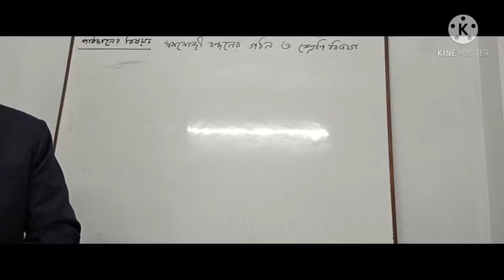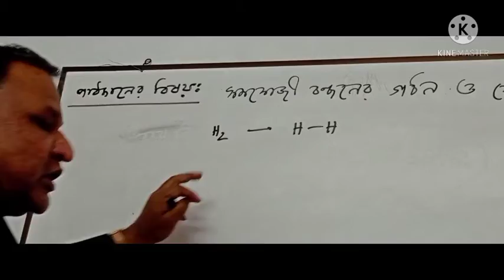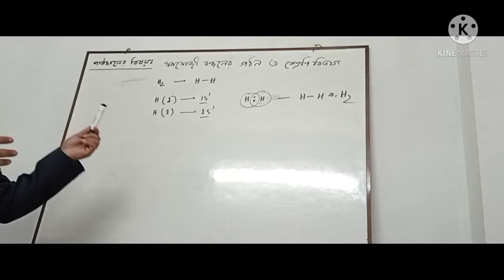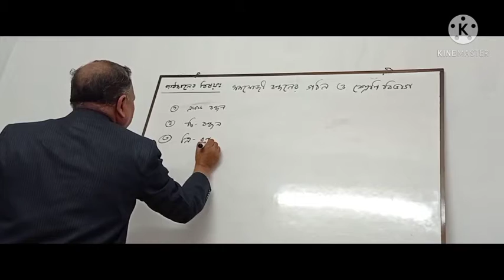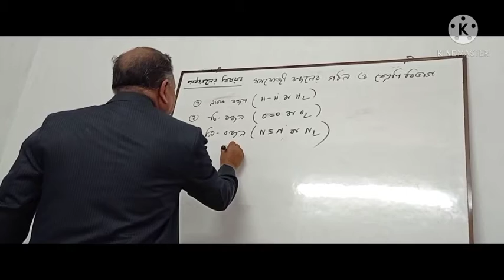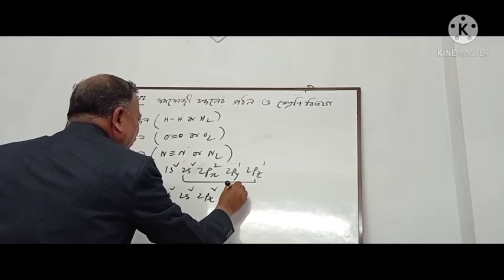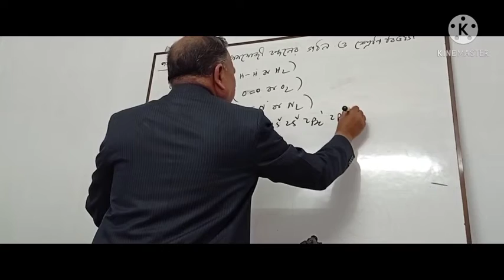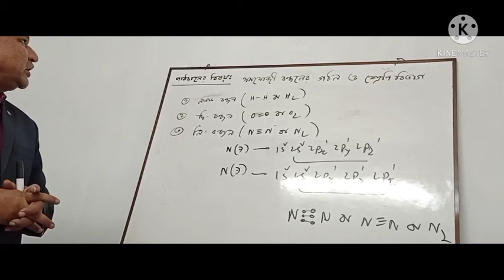একাদশ বিজ্ঞান। রসায়ন ১ম পত্র।অধ্যায় -৩।ক্লাস-২৫